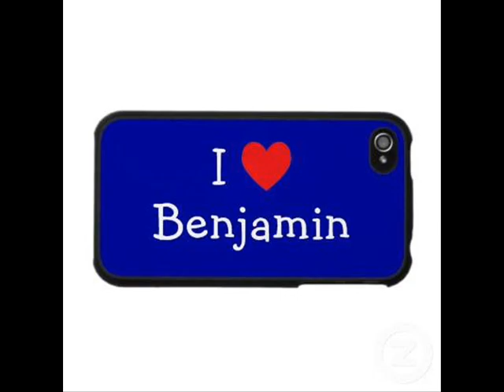benjie macuha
.. i am beautiful in my own way..